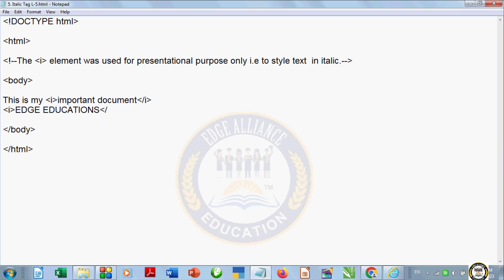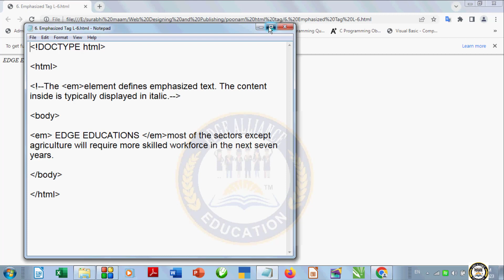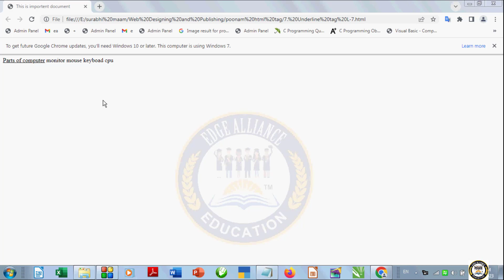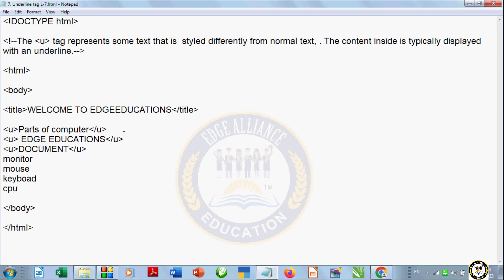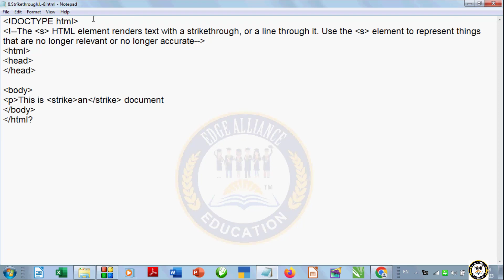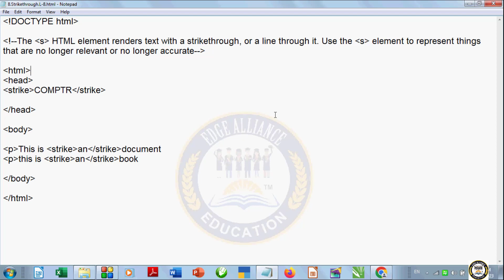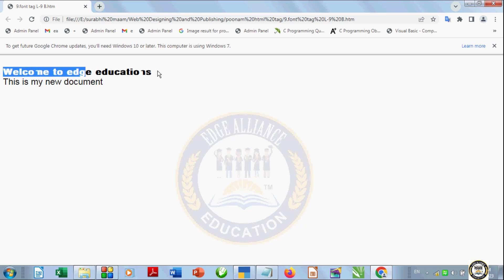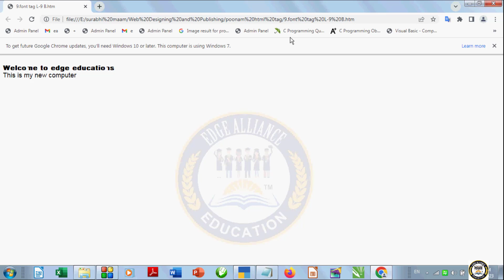2 Italic Emph underline strike font tag L 2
Edgeeducations Vivek Srivastava Best Eductions #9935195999